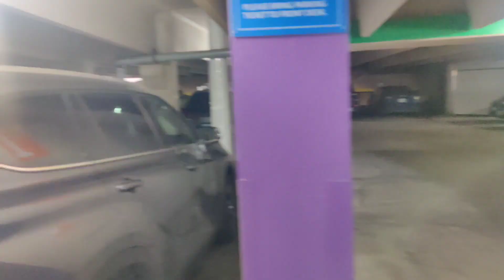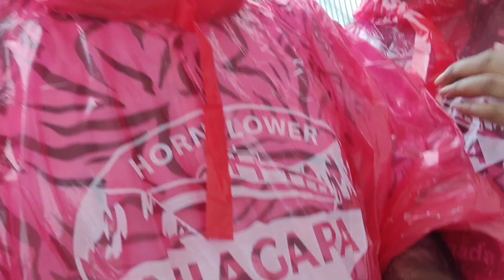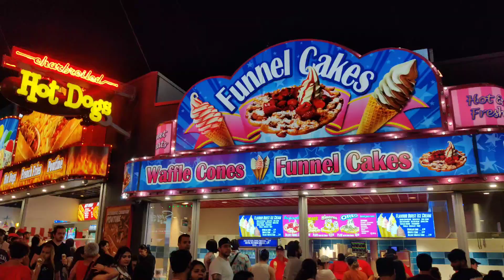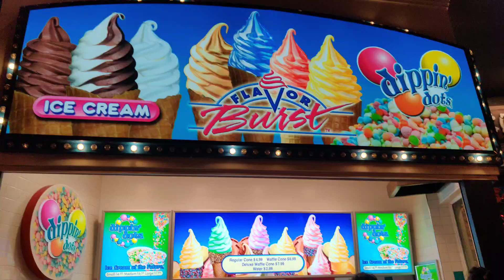Must Visit Niagara Falls l Canada Day 🇨🇦 Inder Kumar Vlogs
In this Video, We enjoyed at Niagara Falls in Canada.

inder kumar vlogs
first time
niagara falls
canada day
1st july
travel vlog

Regards